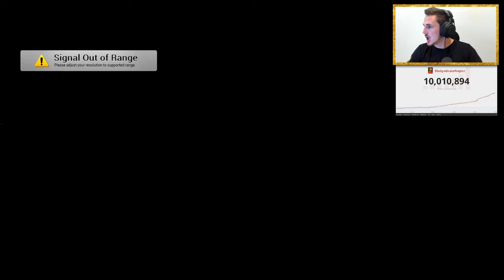Black Ops 3: MOON - ZOMBIE CHRONICLES *LIVESTREAM* w/ Syndicate!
I'm giving away some RAZER EARPHONES!